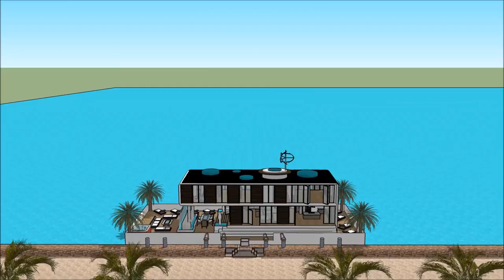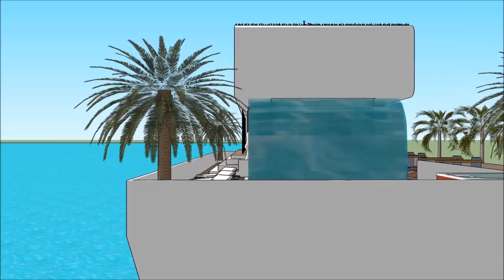Houseboat Hausboot in Berlin living magazine Hamburg Berlin in GERMANY Holiday Rental Vacations by h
The Houseboat Hausboot in Berlin living magazine Hamburg Berlin in GERMANY Holiday Rental Vacations is made to sustain quality of living Wolfsburg Berlin Frankfurt Munich Cologne Liepzig Dortmund Hanover Essen Schweinfurt Inglostadt Vienna Graz Linz Salzburg Zürich Zurich Geneva Basel Lausanne Bern Winterthur Lurcerne Lugano Antwerpen Antwerp Ghent Gent Charlero Liege Arlon Bruges Brugge Brussels Bruxelles Brüssel Mons Belgium Austria Switzerland Luxembourg Liechtenstein Innsbruck Klagenfurt Eisenstadt Bregenz Regensburg Hesse Dresden Nuremburg Duisburg Bochum Bielefield Münster Düsseldorf Ludwigshafen am Rhein Erlangen Stuttgart Bonn Ulm Aschaffenburg Bavaria  Saarland Baden-Württemberg Bremen München Passau Darmstadt KoblenZ Wiesbaden Mannheim Tyrol Opole Silesian Esprito Santo Sanya Catarina Rio Grande Do Sul Schaan Vaduz Triesen Lëtzebuerg Luxembourg City Esch-sur-Alzette or elsewhere.

The Houseboat Hausboot in Berlin living magazine Hamburg Berlin in GERMANY Holiday Rental Vacations includes an Extravagant Barge Design ready for the extravagant user to rent the barge Houseboat Wolfsburg Berlin Frankfurt Munich Cologne Liepzig Dortmund Hanover Essen Schweinfurt Inglostadt Vienna Graz Linz Salzburg Zürich Zurich Geneva Basel Lausanne Bern Winterthur Lurcerne Lugano Antwerpen Antwerp Ghent Gent Charlero Liege Arlon Bruges Brugge Brussels Bruxelles Brüssel Mons Belgium Austria Switzerland Luxembourg Liechtenstein Innsbruck Klagenfurt Eisenstadt Bregenz Regensburg Hesse Dresden Nuremburg Duisburg Bochum Bielefield Münster Düsseldorf Ludwigshafen am Rhein Erlangen Stuttgart Bonn Ulm Aschaffenburg Bavaria  Saarland Baden-Württemberg Bremen München Passau Darmstadt KoblenZ Wiesbaden Mannheim Tyrol Opole Silesian Esprito Santo Sanya Catarina Rio Grande Do Sul Schaan Vaduz Triesen Lëtzebuerg Luxembourg City Esch-sur-Alzette or elsewhere world wide.

The Houseboat Hausboot in Berlin living magazine Hamburg Berlin in GERMANY Holiday Rental Vacations has three level plans with basement underneath it, which consist all the facilities needed for the renter. The Houseboat Barge has a unique modern contemporary design with unique architectural features. It has its own lounge area with gorgeous view of the bay. Wolfsburg Berlin Frankfurt Munich Cologne Liepzig Dortmund Hanover Essen Schweinfurt Inglostadt Vienna Graz Linz Salzburg Zürich Zurich Geneva Basel Lausanne Bern Winterthur Lurcerne Lugano Antwerpen Antwerp Ghent Gent Charlero Liege Arlon Bruges Brugge Brussels Bruxelles Brüssel Mons Belgium Austria Switzerland Luxembourg Liechtenstein Innsbruck Klagenfurt Eisenstadt Bregenz Regensburg Hesse Dresden Nuremburg Duisburg Bochum Bielefield Münster Düsseldorf Ludwigshafen am Rhein Erlangen Stuttgart Bonn Ulm Aschaffenburg Bavaria  Saarland Baden-Württemberg Bremen München Passau Darmstadt KoblenZ Wiesbaden Mannheim Tyrol Opole Silesian Esprito Santo Sanya Catarina Rio Grande Do Sul Schaan Vaduz Triesen Lëtzebuerg Luxembourg City Esch-sur-Alzette